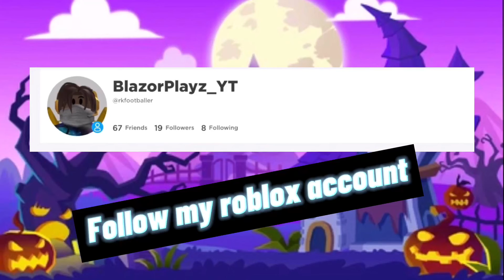My new Halloween intro!!